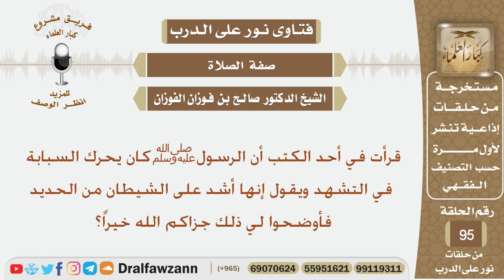قرأت في أحد الكتب أن الرسولﷺكان يحرك السبابة في التشهد ويقول إنها أشد على الشيطان من الحديد وضحولي؟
نص السؤال:
قرأت في أحد الكتب أن الرسولﷺكان يحرك السبابة في التشهد ويقول إنها أشد على الشيطان من الحديد فأوضحوا لي ذلك جزاكم الله خيراً؟
السيرة الذاتية :
للاشتراك في قناة الشيخ صالح الفوزان

رئيس الفريق
لمشروع كبار العلماء